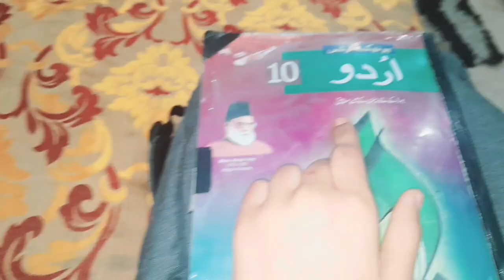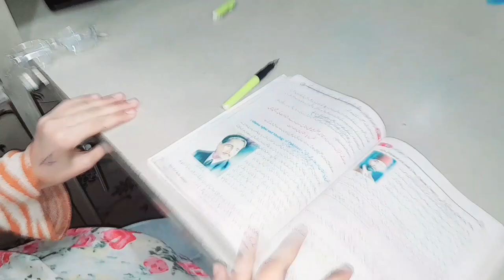prank on hadia🤣🤣|umamaa